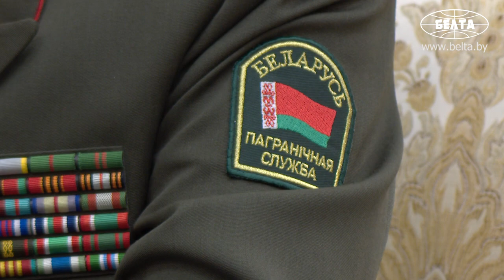Лукашенко: армия и пограничные войска почувствовали, что страну надо защищать более основательно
Армия и пограничные войска почувствовали, что страну надо защищать более основательно. Об этом Президент Беларуси Александр Лукашенко заявил, принимая с докладом председателя Государственного пограничного комитета Анатолия Лаппо.